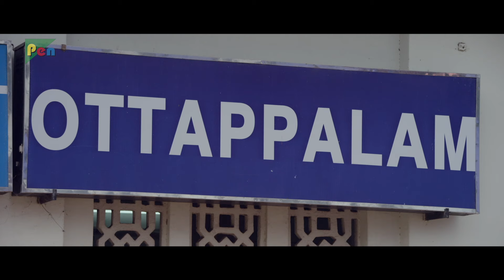क्या एक पन्ना तेर कर पायेगा अब क्या होगा इनके साथ | अघोरी | Madhana Gopal, Jarkula Madhubabu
Film : अघोरी